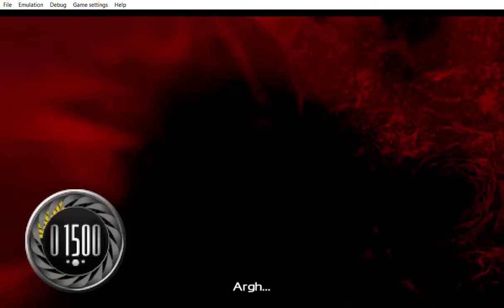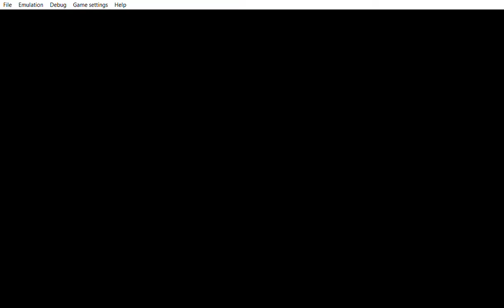... Yu Gi Oh! 5D's Tag Force 5 burning force.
... i pressed it too fast that i was saying too late now i can´t activate that spell to bring back the synchro card that was removed from play so i placed it face down to see if Jack will use it or not. Yup the music is nice that´s why i let it play longer.